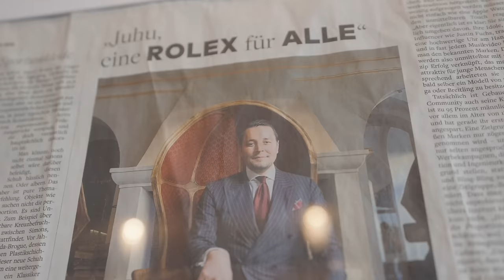Zu Besuch bei Marc Gebauer DEM ROLEXHÄNDLER!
WERBUNG 1 Prozent Rabatt bei Marc im Shop mit dem Code Aaron1Prozent